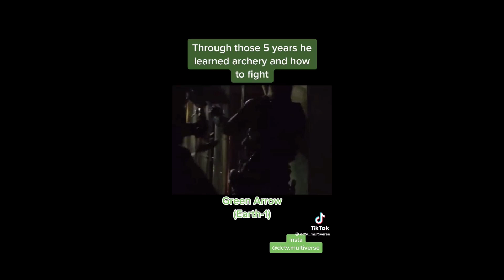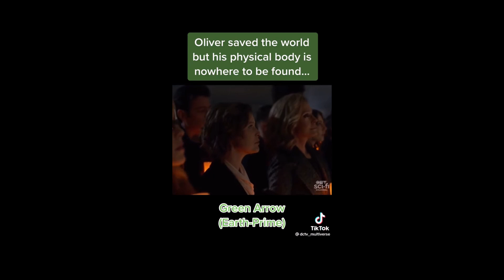Arrow Green Arrow's Origins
The Story Of Oliver Queen AKA The Green Arrow